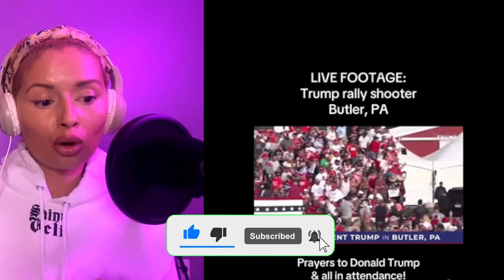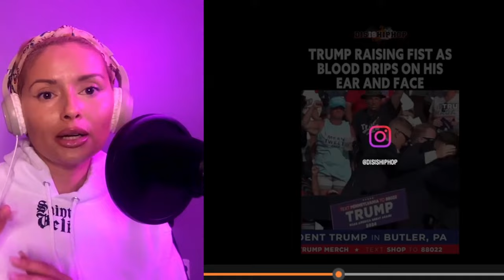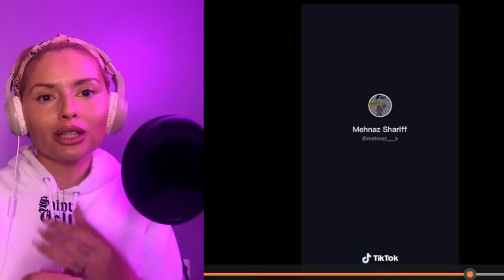SHOCKING Rally Updates: What The Hell Happened?! | reaction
In an unprecedented event, chaos erupted at a recent Trump rally when an attendee opened fire, hitting former President Donald Trump in the ear. The swift response from security forces neutralized the shooter, but unfortunately, one attendee lost their life in the chaos. This tragic incident has cast a shadow over the upcoming 2024 presidential election, raising questions about security and the political climate in the United States.

As the nation grapples with this shocking event, speculation and conspiracy theories are rampant. Some are drawing parallels to eerily accurate predictions from "The Simpsons," while others claim this incident is part of a larger conspiracy.

In this video, we delve into the details of what happened at the rally, the implications for the 2024 election, and the theories swirling around this event. Whether you're a skeptic or a believer, the current political landscape is undeniably turbulent, and this incident adds another layer of complexity. Do you believe us now?